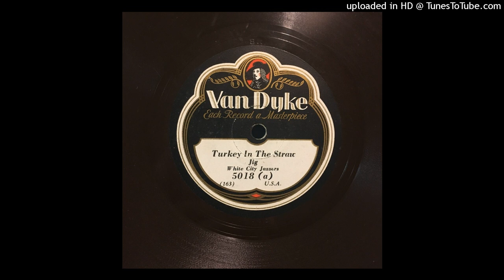White City Jazzers - Turkey In The Straw (Van Dyke 5018)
White City Jazzers - Turkey In The Straw
Van Dyke 5018